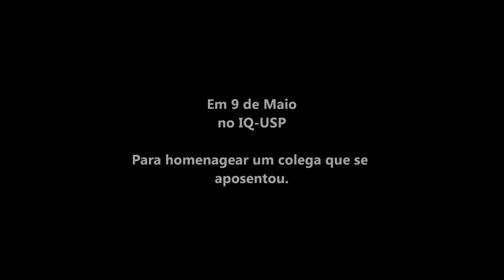Preto Velho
Gravado em uma reunião de amigos